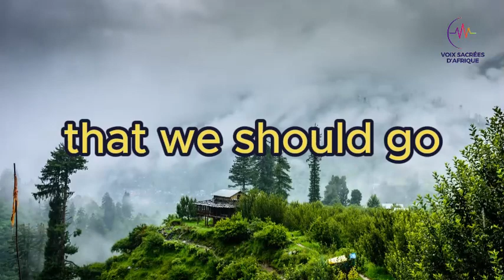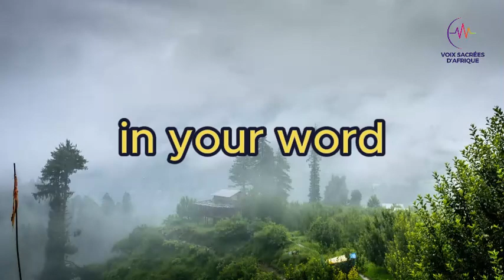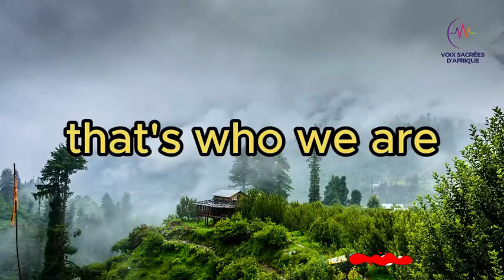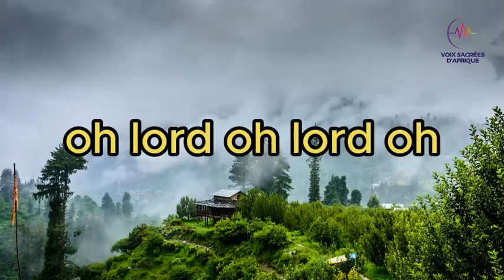Moses Bliss - We Prevail feat. Neeja (Official lyrics video)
Official Video Lyrics of "We Prevail" by Bliss Moses